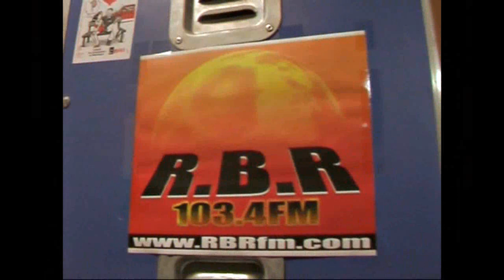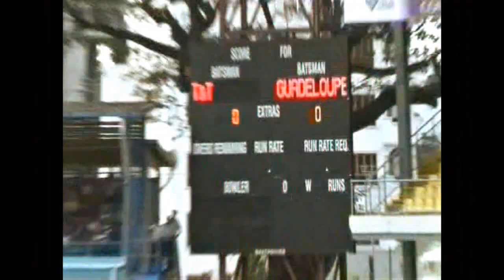DVD DJ JIZZY MADA VOICE KILL DEM ALL 1 ERE PARTIE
DVD DJ JIZZY MADA VOICE KILL DEM ALL PARTIE 1